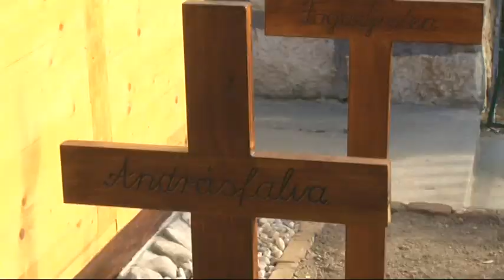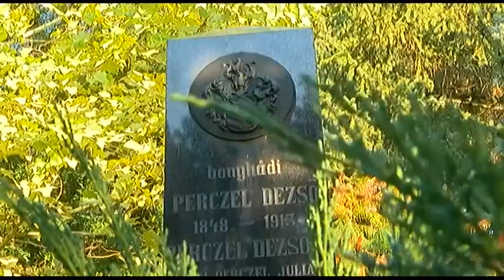Bonyhádi Napló - Tolnatáj Televízió 20181012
Székely ház avató, Aradi vértanúk megemlékezés, Móser Zoltán kiállítás
Bonyhádi Napló - Tolnatáj Televízió